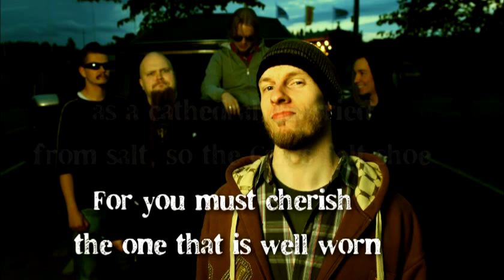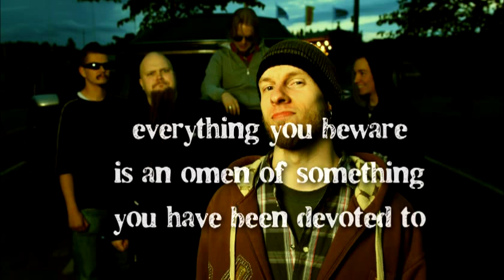DEAD SHAPE FIGURE: Seraphim (with lyrics)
Track 2 from the album 'THE DISEASE OF ST. VITUS'
*Featuring guitar solos from Ben Varon(Amoral) & Mr Crab*

THE DISEASE OF ST. VITUS out in October 27th!